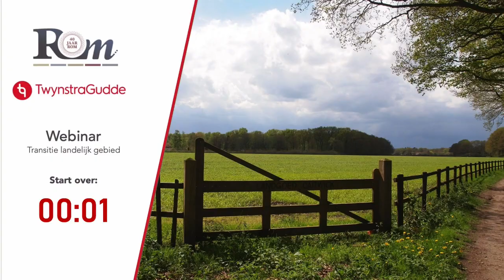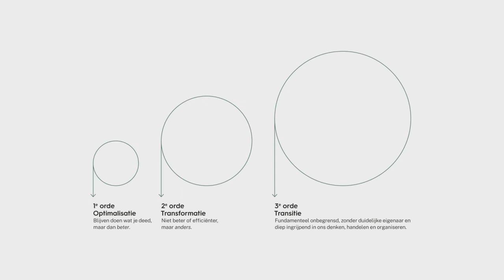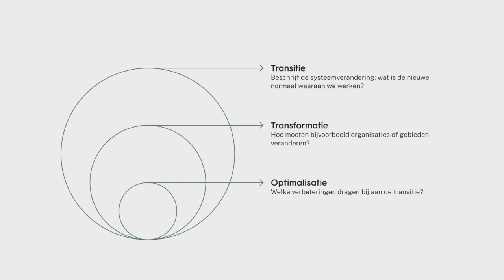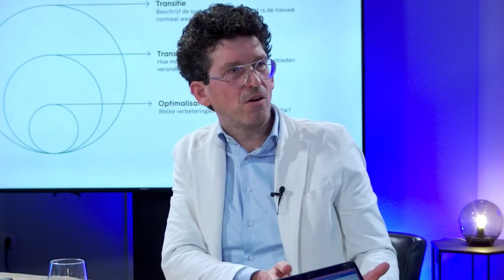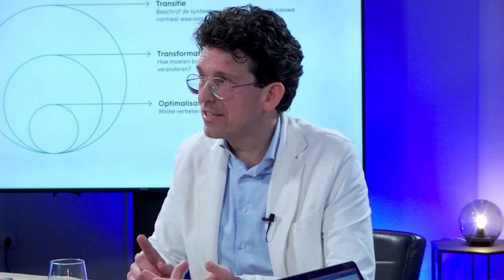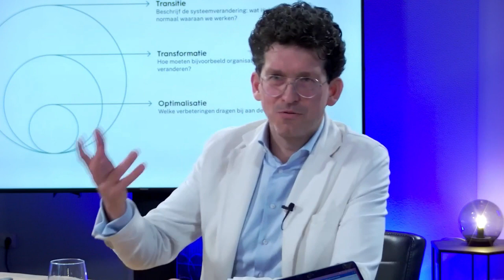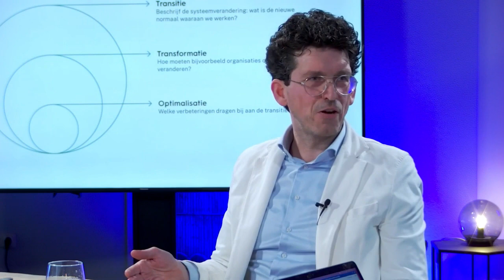Studiowebinar Transitie Landelijk Gebied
In dit webinar gaat ROm-hoofdredacteur Marcel Bayer in gesprek met André Schaminée. Hij is partner en hoofd ‘social design’ bij TwynstraGudde. Het gaat over de grote uitdagingen op het platteland en hoe je we die in samenhang kunnen aanpakken. Dat je dat kunt met snelle en simpele oplossingen blijkt een illusie. Gebiedsgericht, dicht bij en met de mensen waar het om gaat, zoeken naar gezamenlijke waarden ipv denken vanuit belangen, een lerende aanpak, zonder duidelijk einddoel. Ga er maar aan staan.